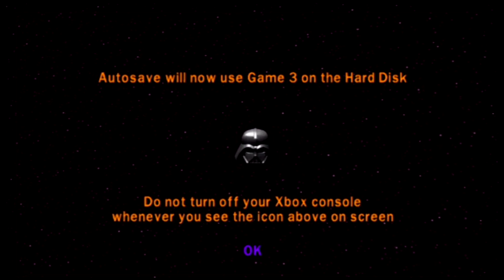Lego Star Wars II Part 2 - Everybody Hates C-3PO (Cdr. Charmander & Col. Cubone Play)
I swear my blaster was set to stun!